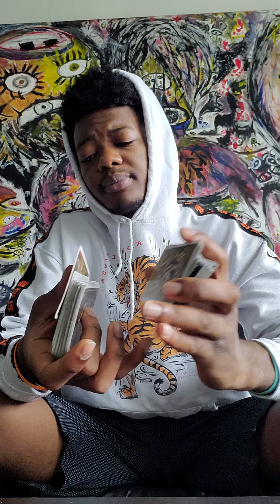Capricorn Tarot Reading July 19- 25 * Having to walk away *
Capricorn Tarot Reading July 19th- 25th